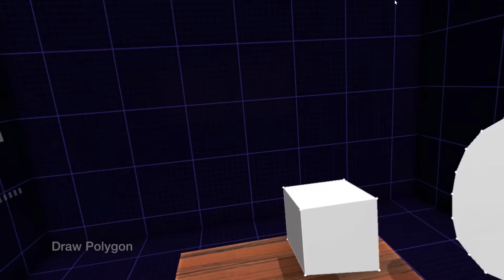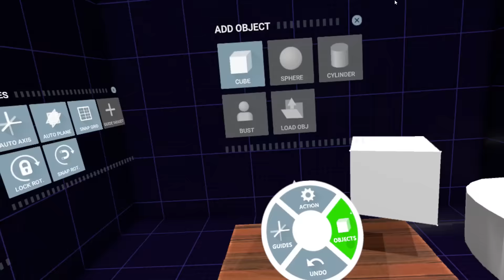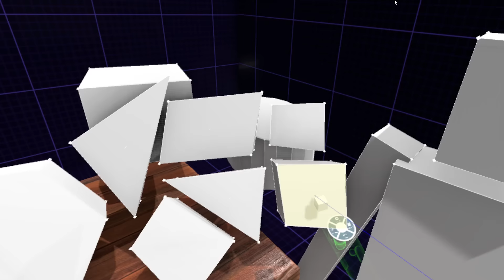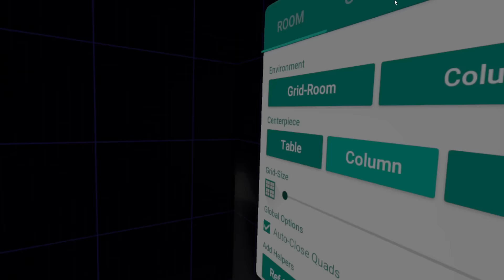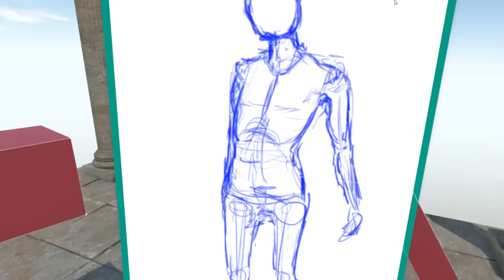VRTX - VR 3D Modeling Prototype v0.1.0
New Menu System
Primitives
Automatic SubMeshing
Move and Scale SubMeshes
etc.